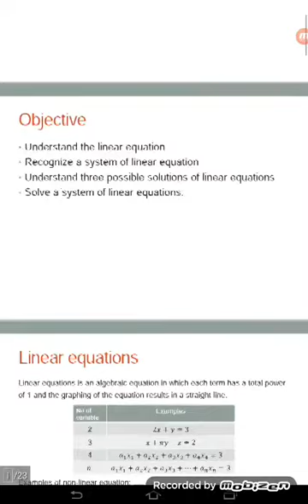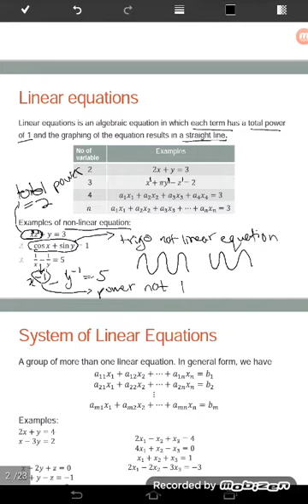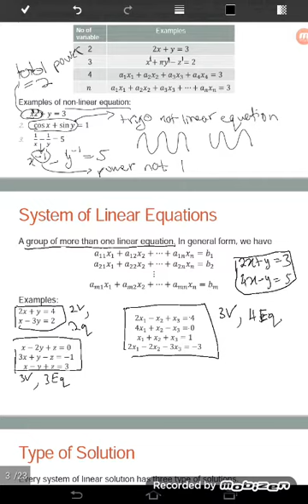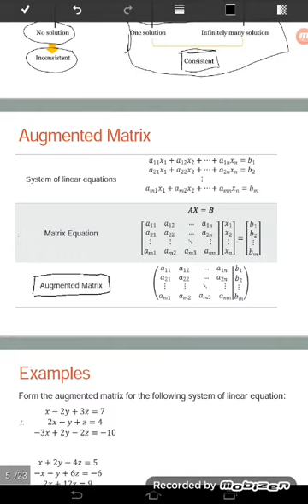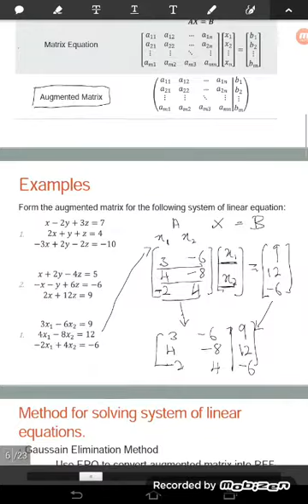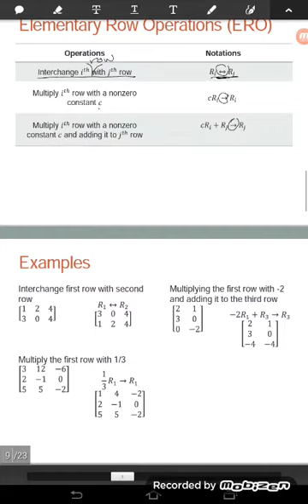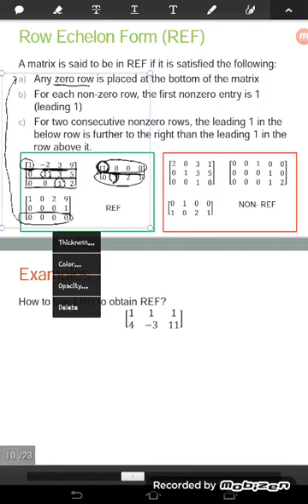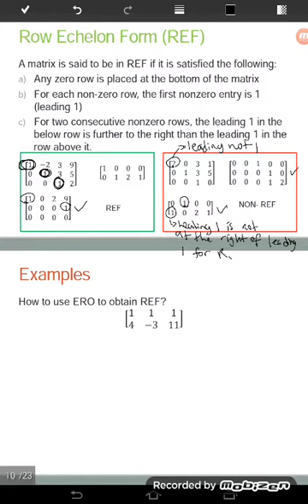System of Linear Equation